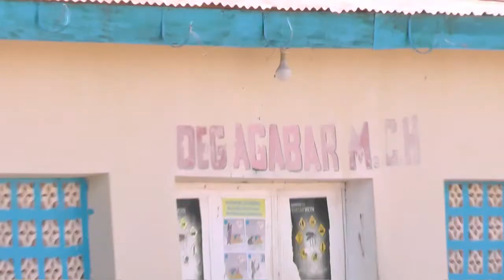Dadwaynaha Degmada Agabar oo Cabasho Ka Muujiyay Baahiyaha Aasaasiga ah